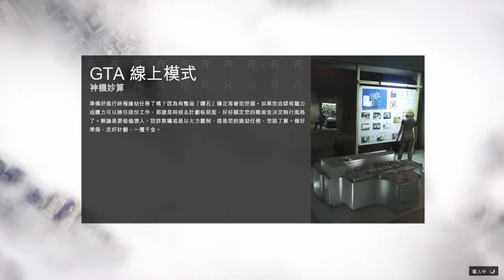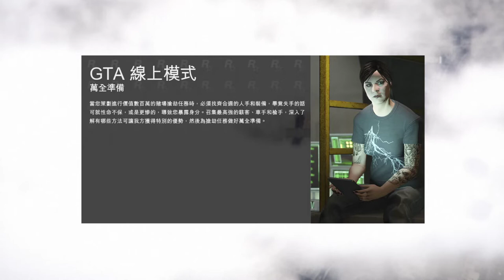【繁星】GTA5 2020 1 6【4】